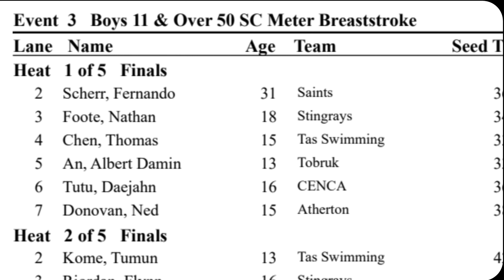평영 50m. 호주 역대 3번째 기록을 세우다. 2020 Tas SC Meet